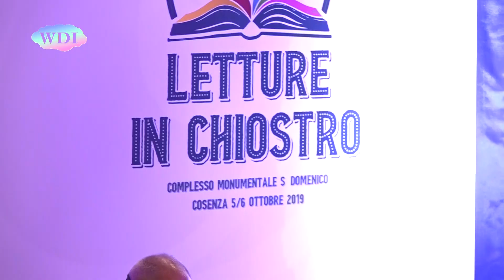Cosenza: Comune, Capitano Ultimo apre “Letture in Chiostro”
C'era anche il Capitano Ultimo, ovvero il colonnello Sergio De Caprio, che pose fine alla latitanza del boss di Cosa Nostra Totò Riina, all'inaugurazione della due giorni “Letture in chiostro”, rassegna di libri dedicata ai temi della legalità, delle donne e del Sud, che si tiene nel Chiostro di San Domenico, a Cosenza. La sua esperienza è stata ripercorsa da Pino Corrias nel libro “Fermate il capitano Ultimo”. E lui, che vive ancora nell'ombra, ha parlato della lotta alla criminalità organizzata. Il colonnello De Caprio è stato anche accusato, alla fine, di aver inscenato la cattura di Riina ed è stato emarginato. Ma, ci dice, qualunque cosa sia accaduta nella sua vita, qualunque difficoltà abbiano vissuto e vivano lui e i suoi cari, ne è valsa comunque la pena. Un'analisi sulla situazione della lotta alla criminalità organizzata è stata fatta anche da Jole Santelli, Vice Presidente della Commissione Antimafia. Il Capitano Ultimo è stato a lungo applaudito nel corso dell'incontro cosentino dedicato alla lettura. Ma non solo alla lettura.